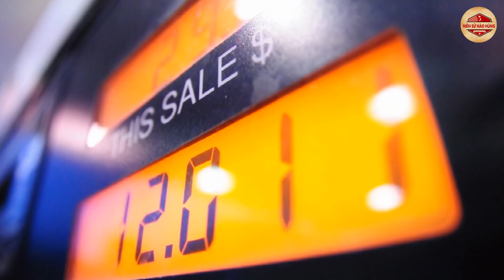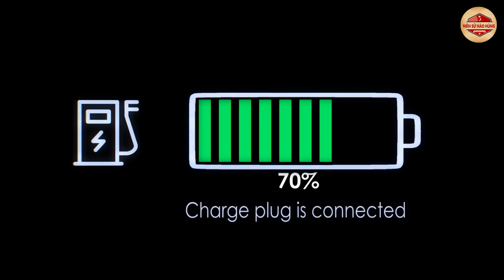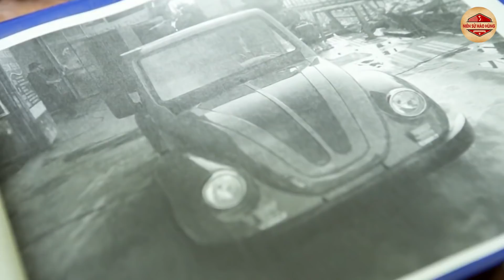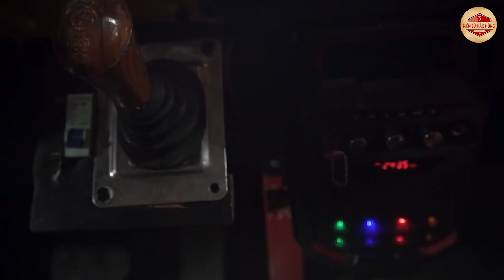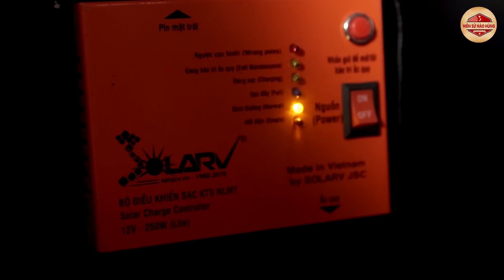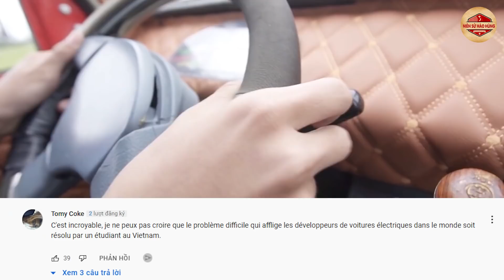Cậu HS Việt Gây Chấn Động Thế Giới Khi Có Phát Minh Khiến Tiến Sĩ Cũng Phải Bái Phục, Tesla Ngỏ Ý…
Chào mừng CÁC BẠN đến với kênh Niên Sử Hào Hùng
Các Bạn đang xem video: Cậu HS Việt Gây Chấn Động Thế Giới Khi Có Phát Minh Khiến Tiến Sĩ Cũng Phải Bái Phục, Tesla Ngỏ Ý…

Để mỗi khi VIDEO lên sóng Bạn là người đầu tiên được xem, bằng cách đơn giản chỉ cần nhấn vào NÚT CHUÔNG là xem. Cảm ơn tất cả các Bạn đã đăng kí kênh Youtube Niên Sử Hào Hùng, sự ủng hộ của Bạn là nguồn động lực để ban biên tập ngày càng có nhiều Video hay và hấp dẫn hơn ...